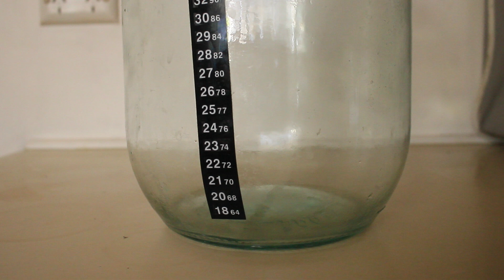The difference between fermenting and rotting?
Have you ever opened a bottle of milk and smelt it wondering it is rotten? Have you ever wondered why blue cheese is edible? Why is yoghurt safe to eat but after a little longer it is dangerous?

The answer is the difference between fermentation and rotting. The end result.

While uncomfortably philosophical the difference between rotting and fermentation is whether the outcome is what you want. If something rots it might still be useful. If it ferments it might not be what you want. It is the juncture of both intention and outcome that differentiates rotting and fermenting.

Take the example of cheese. Cheese by its very nature is a product with bacteria present. They add flavour, texture and aroma. Of course you also want to stop the bacteria from doing so at a certain point. If you don;t the taste, texture and aroma may go too far. That is too far even by the standard of some very egregious and offensive ‘cheese’.

You can think of the extreme cheese as fermenting too much. This is the grey area that eventually becomes rotting. That is when the fermentation not just runs too long but much too long leading to unwanted outcomes.

You might think that si obvious as an example. The question then would be what else could happen.

Thinking of cheese again we can see what happens if you try and cheese but fail. Instead of fermenting into cheese curds you get milk based alcohol. This is a fermentation but is not what you want. Sure milk alcohol is still useful but not cheese.

Cheese is just one example and perhaps the easiest to understand. There are others that are much more subtle.

An example of this is Kimchi. Kimchi is a fermented food that relies on lactobacillus and other bacteria to create a flavourful preserved cabbage based food. However it can go too far. This is til the same process but it goes too long leading to an extreme flavour.

This one reason why kimchi is kept near frozen cold. The low temperature keeps the fermentation from proceeding. The cold can not reverse what fermentation has already happened.

This is how you can start to separate what is fermenting and what is rotting.